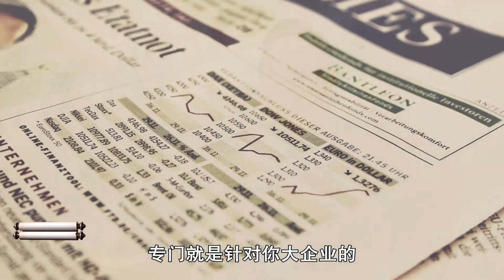法国征收数字税，盯上美国互联网企业，每年将征收6亿欧元 | 照理拍案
法国一视同仁，针对所有的大互联网企业，只要在我国境内做生意，在我国国内产生的生意部分，你应该交个营业税，但是法国这一征数字税，引起了美国的强烈愤慨，为什么？